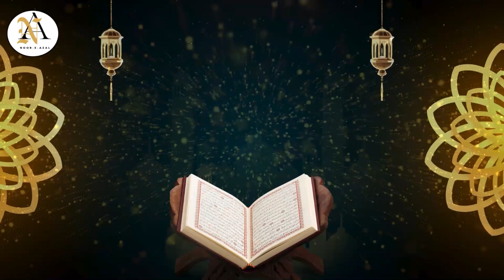Surah Al Imran Ayat 187-194 |Quran tafseer | Surah Al Imran tafseer in urdu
surah al imran tafseer in urdu
surah al imran tafseer Nouman ali khan in Urdu
Dr. Israr Ahmed tafseer quran in Urdu Surah al Imran
surah al imran ki tafseer in urdu
surah al imran tafseer by Nouman ali khan in urdu